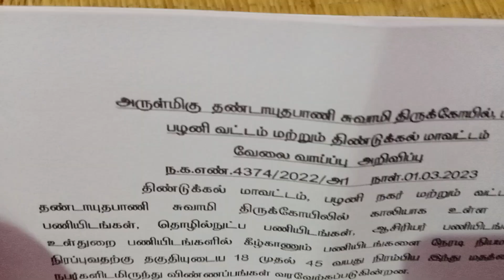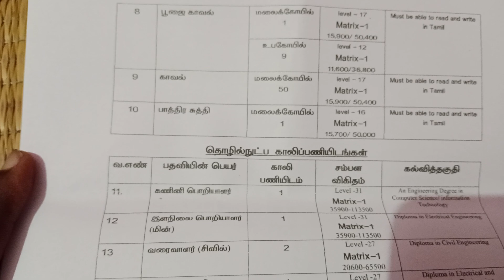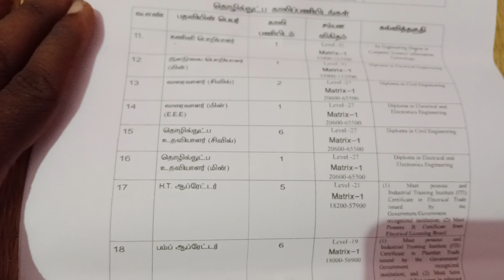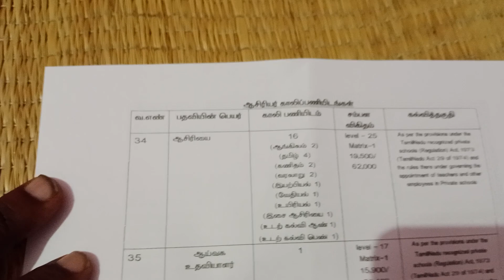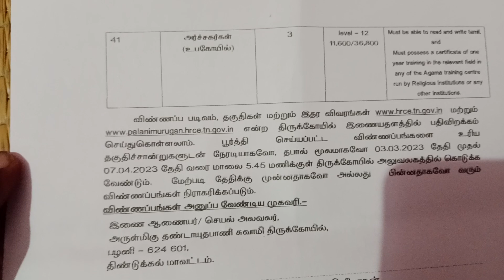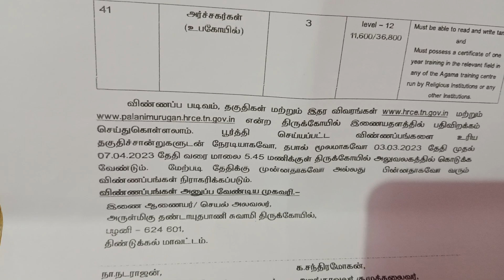Latest job vacany -2023/ ஶ்ரீ தண்டாயுதபாணி சுவாமி திருக்கோவில் - பழனி/ வேலை வாய்ப்பு - 2023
ஶ்ரீ தண்டாயுதபாணி திருக்கோவில் பழனி - பல்வேறு வேலை வாய்ப்புகளை அறிவித்துள்ளது. மொத்தம் 200 மேற்பட்ட வேலை வாய்ப்புகளை அறிவித்துள்ளது. அப்பிளிக்கேஷன் அனுப்ப வேண்டிய கடைசி தேதி: 07.04.23 மாலை 5.45மணி.
இந்து மதத்தை சேர்ந்தவர் விண்ணப்பிக்கலாம்.
கல்வி தகுதி: குறைந்த பட்சம் 8ம் வகுப்பு தேர்ச்சி மற்றும் கூடுதல் கல்வி தகுதி.
என்ற இணைய தளத்திலிருந்து பதிவிறக்கம் செய்து கொள்ளலாம்.